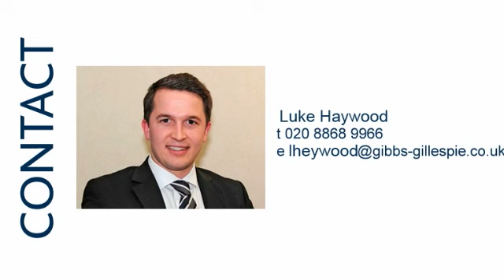375820 Marlborough Hill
A four bedroom semi detached family home. Rear garden. Front aspect dining room. Lounge. Kitchen. Good size master bedroom.